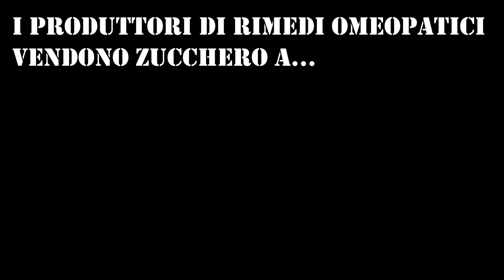L'omeopatia spiegata da un medico omeopatico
Ho avuto il piacere e l'onore di intervistare un noto medico omeopatico che mi ha finalmente spiegato come funziona l'omeopatia.
Non crederete a quello che ho imparato!